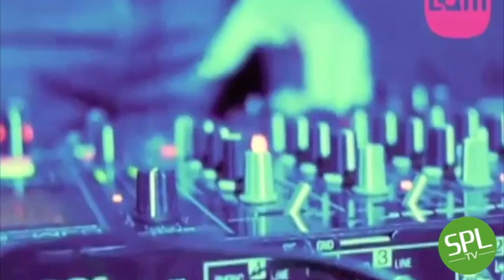La Minute Culture - Episode 18 [SPL TV]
Dans cet épisode de La Minute Culture :
- La 4e Nuit étudiante au LaM, le mercredi 13 novembre
- La sortie de "Inside Llewyn Davis" des Frères Cohen

Bon visionnage !